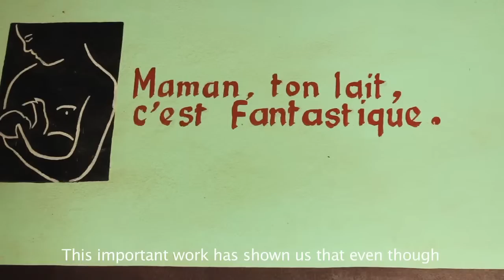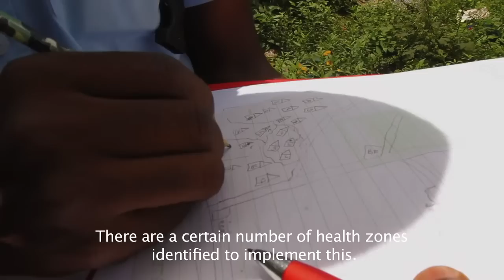UNICEF In Benin- Level 3 Monitoring Pilot TRAILER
October 2011- UNICEF joined the government of Benin to test Level 3 Monitoring (L3M), the third level in a four level UNICEF framework designed to provide guidance for monitoring the situation of the most deprived women and children in terms of the inequities they face and to inform policy and program decisions aimed at accelerating progress toward attainment of the Millennium Development Goals (MDGs) with equity. UNICEF team members from headquarters as well as regional and country officers met for two days in Porto Novo to train local government staff and partners, followed by two days in the field interacting with local community health workers and mothers of children in the most deprived areas in order to pinpoint bottlenecks in the supply and demand of essential health services, education, nutrition, and other means of preventing infantile, juvenile and maternal mortality. The results of the study are being presented to the government of Benin so that changes and improvements can be made to better help the most severely deprived children and families in the rural regions of Benin.